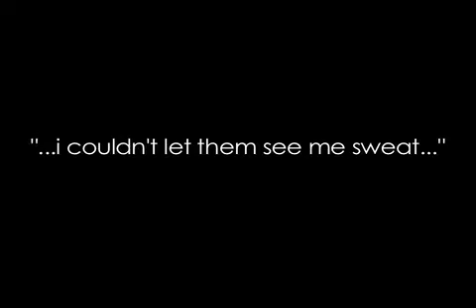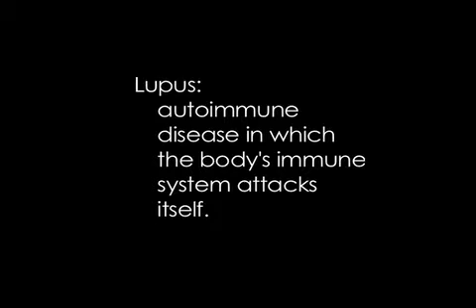Oraia: Lovely a mini doc